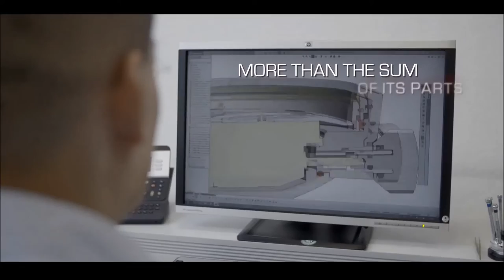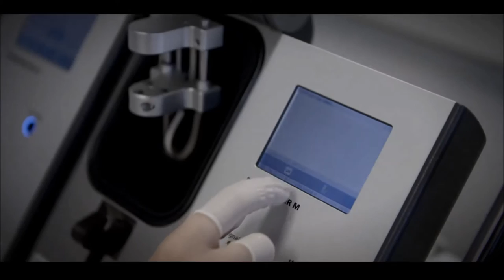Find out more about Junghans...